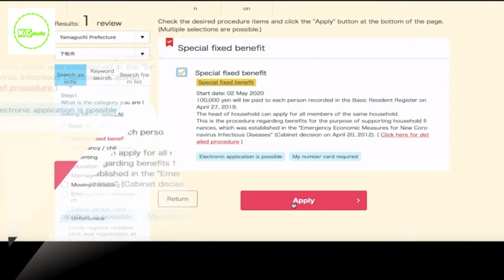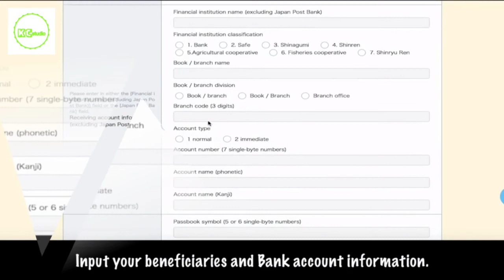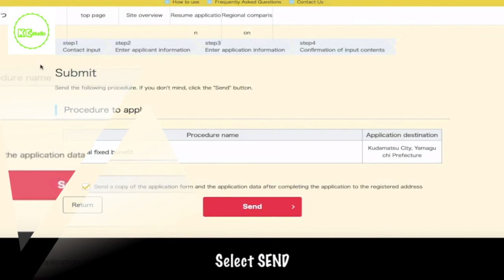Japan 100000 Yen Online Application Methods(2020)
On April 20th, the Japanese government decided that all residents of Japan will receive a one-off relief payment of 100,000 yen due to the COVID-19 pandemic.
Foreign residents who are listed on the country’s Basic Resident Register as of April 27th and have carried a visa for more than three months are eligible for the 100,000 yen handout the government is providing for all residents as part of its coronavirus economic response package.

Applications and payments will be made without human contact to prevent infections and minimize clerical work at municipal offices.

Mail
The municipality where you are registered will send an application form to the head of every registered household. The head of household has to fill out their name, date of birth, address, and bank account number, and send the application back with copies of their ID and bank account information. The sum is then transferred to the listed account.

If the head of household cannot apply due to poor health or other reasons, someone else can fill out the form.

Online
If you have a My Number Card (Individual Number Card), you can apply online at this

Exceptions
If you don’t have a bank account, you are allowed to submit the form in-person at the municipal office and receive the money at a later date. Check with your municipality for other exceptions.

When will the money arrive?

Each municipality decides when to start accepting applications and when to distribute the money. The applications will be accepted over a period of three months.

Applicants will start receiving the handouts in May at the earliest.

Fraud alert

The Consumer Affairs Agency says it expects scams related to the handout. It says to be wary of suspicious phone calls and emails requesting bank account pin numbers and other information.

You do not need to use an ATM or go to the bank to apply for or receive the handout. Any phone calls or emails saying otherwise are part of scams. Do not respond.